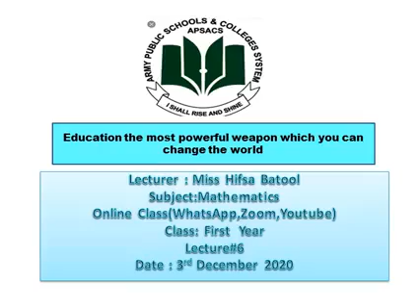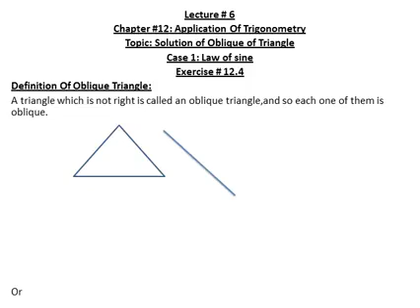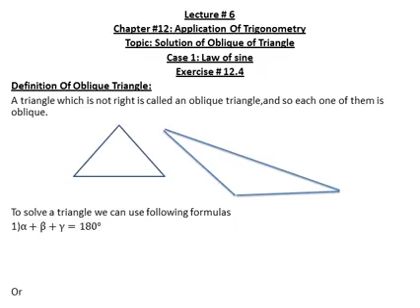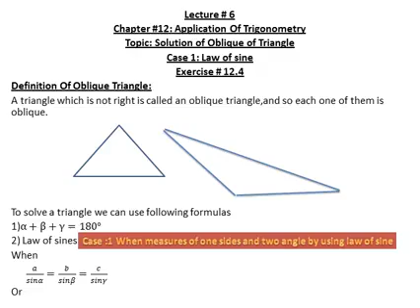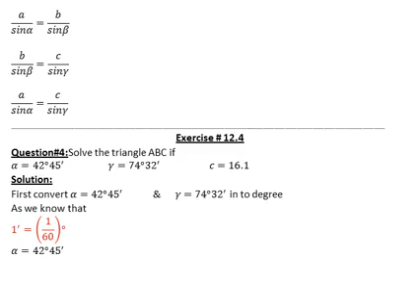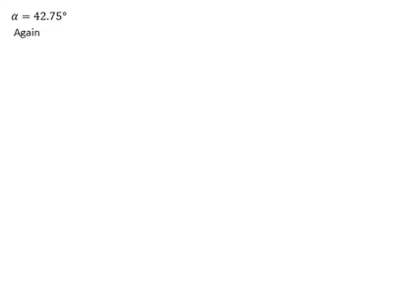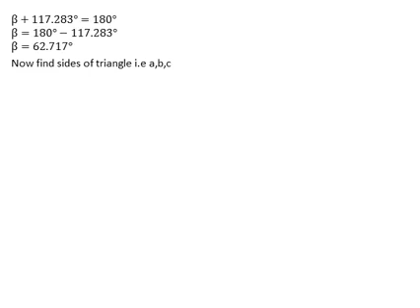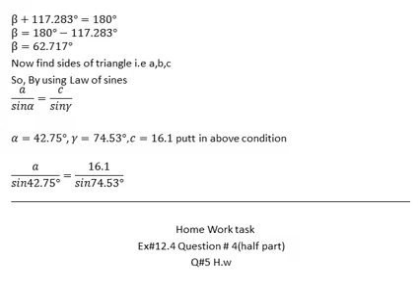Law of Sine | Solution of Oblique of Triangle | Application of Trigonometry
Chapter: Application of Trigonometry
Topic: Solution of Oblique of Triangle
Case 1: Law of Sine
Exercise 12.5